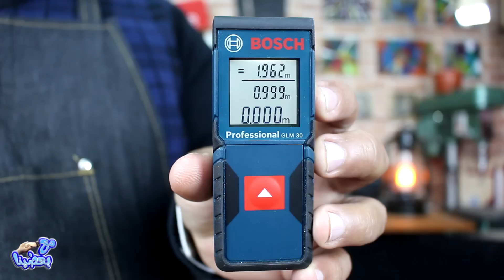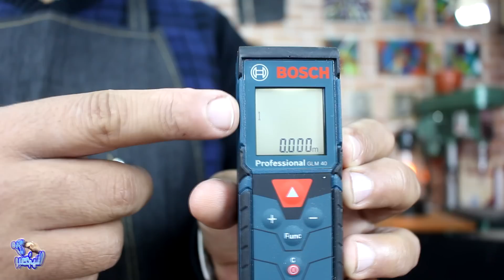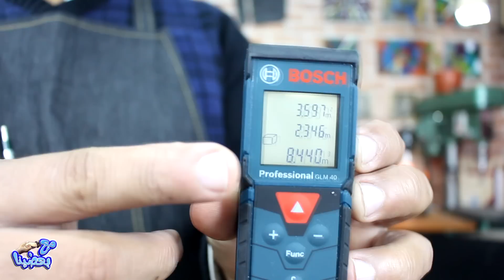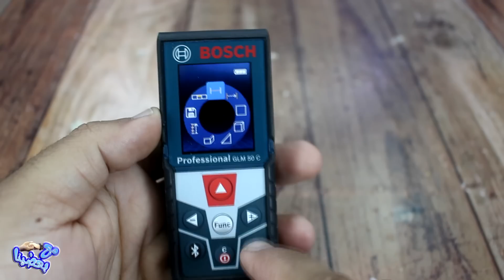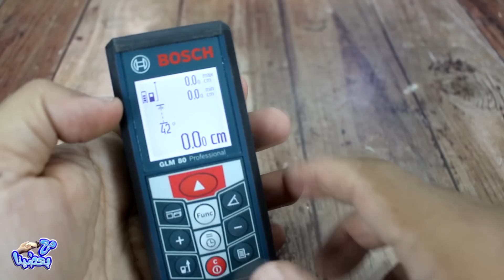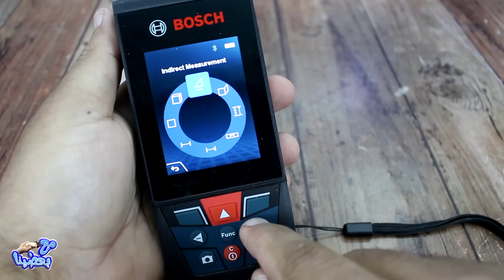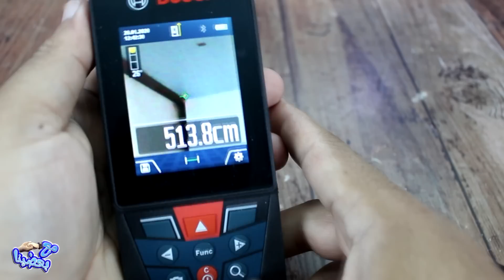عرض شامل لجهاز قياس المسافات بالليزر ..اخر واحد مفاجأة !!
مع_بعضينا لو عايز تشتري متر ليزر أو جهاز_قياس_المسافات_بالليزر .. ومحتار تشتري أي مقاس ؟
هنشرحلكم النهاردة اشهر مقاسات متر_الليزر الموجودة في السوق .. استخداماتها وطرق استعمالها ومميزاتها وكمان عيوبها ..
شاهد الفيديو لتتعرف على أحدث الانواع وافضلها على الاطلاق ..

روابط شراء وحدة قياس الليزر من موقع سوق .كوم مصر :
20متر - Bosch Glm20

روابط شراء وحدة القياس الليزر من موقع هاوي-تولز لدول الخليج مع كوبون خصم 5% :
كوبون الخصم هو : m3b3dina2020
30متر - Bosch Glm30

روابط شراء وحدة قياس الليزر من موقع سوق .كوم السعودية :
20متر - Bosch Glm20

روابط شراء وحدة قياس الليزر من موقع امازون :
20متر - Bosch Glm20
30متر - Bosch Glm30
40متر - Bosch Glm40
50متر - Bosch Glm50c
80متر - Bosch Glm80
120متر - Bosch Glm120
يمكنكم دعم القناة من خلال مواقع الباي بال والباتريون :
الايميل المستخدم في المراسلة ومواقع الدفع الالكتروني :
رابط دعم القناة على الباي بال Pay Pal

ويمكنكم مشاهدة كل طرق الدعم الاخرى في حال رغبتكم في دعمنا :
معدات التصوير والصوت المستخدمة :
كاميرا كانون 750d "أمازون " :

كوبون خصم لقناتنا : BG359FYAK2000
جيمبول AK2000 "امازون " :

مايكروفون للرقبة :
سوق.كوم مصر :

كوبون خصم لقناتنا : BG47YN50C

191NyAlex754Dmm95H2o882!!-Doo